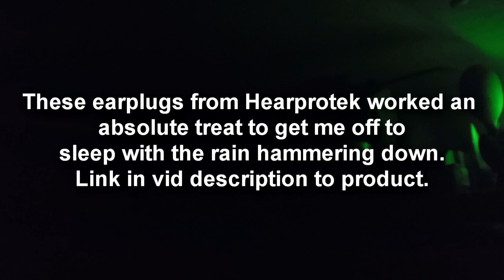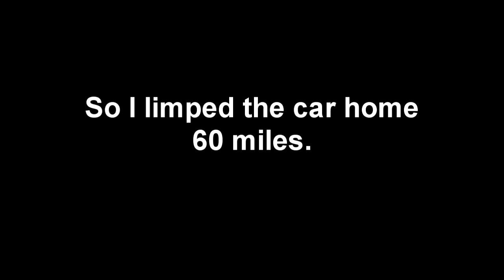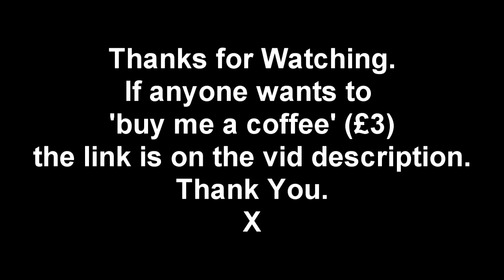Tiny Camper Mis-Adventures and car trouble up in the Border Forests.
First time I've started and finished a video with footage from the drivers seat - weird how things work out sometimes! So in this vid we have what was planned to be 2 nights in the Lingo with 2 days forest hiking. Drove 60 miles after work on Saturday night for a lovely park-up on the first night, then had a really enjoyable explore of the forest on day 2 - but that evening I found a large piece of someone's coil spring near where I was parked. surely it couldn't be mine. ??